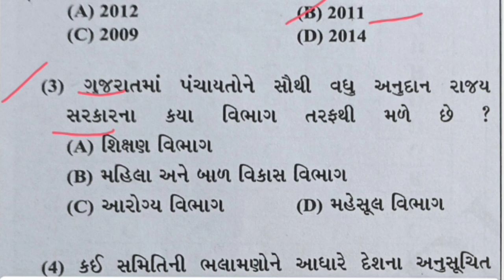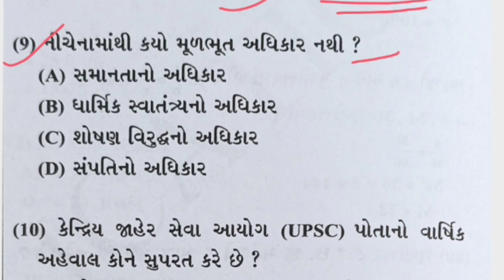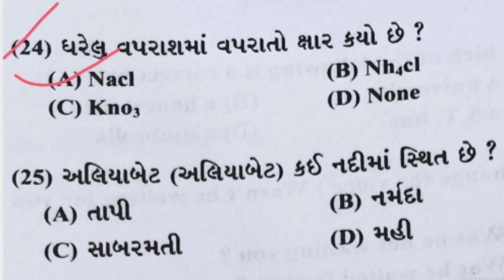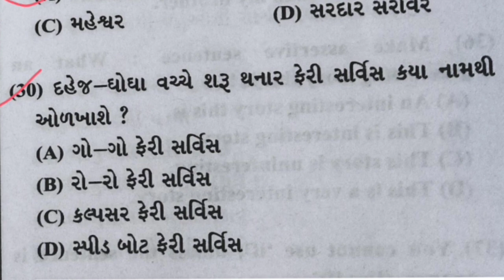Talati model paper 2022 | Talati letest model paper | Talati news today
Talati model paper 2022 | Talati model paper | Talati letest model paper | Talati news today

 Talati model paper 2022, talati model pepar 2021 talati exam syllabus 2022

 Talati |Jilla goun seva pashangi | Talati exam syllabus 2022 | Talati exam date 2022 in Gujarat | Talati 2022 | Talati bharti latest news |Talati gujrat| Talati exam date 2022 in gujarat
Juniors Clerk exam syllabus 2022, Gujrat culture